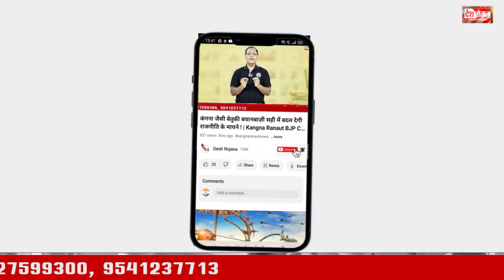हथीन से निर्दलीय चुनाव लड़ रहा हूं : केहर सिंह रावत | Hathin Independent candidate Kehar Singh rawat